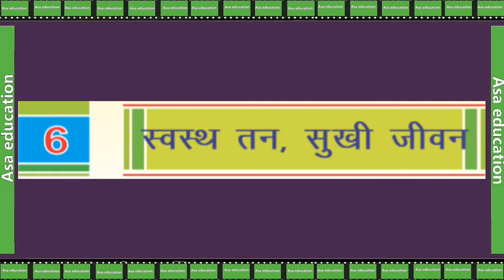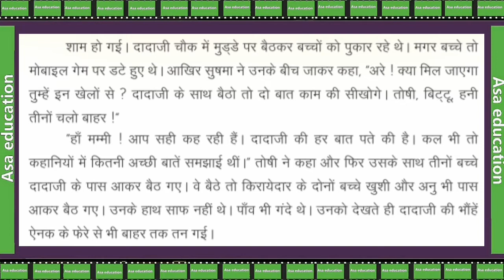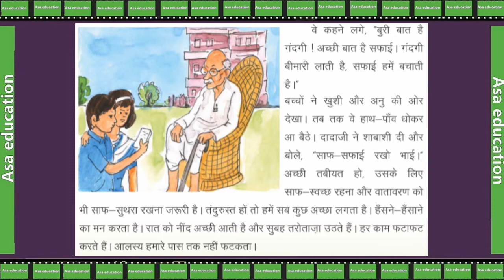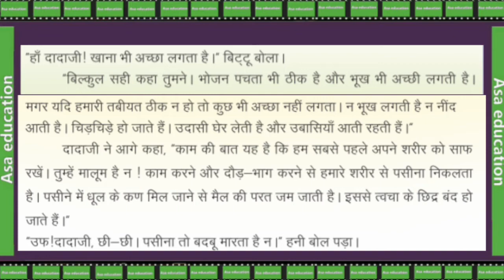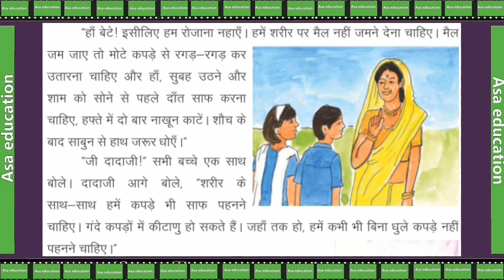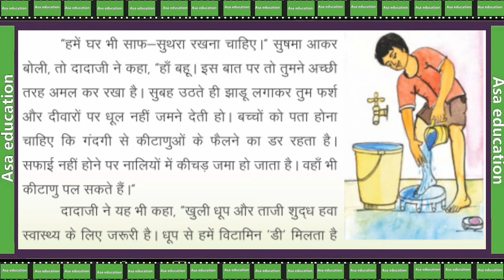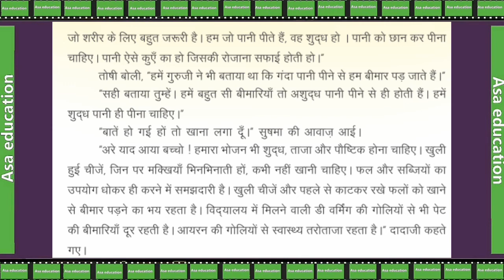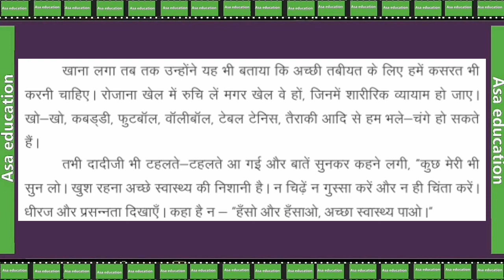Ch 6 स्वस्थ तन, सुखी जीवन |Swasth Tan Sukhi Jeevan(RBSE, Hindi, Grade-5)Easy Explanation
कक्षा 5
विषय - हिन्दी.
किताब -
अध्याय 6- स्वस्थ तन, सुखी जीवन
सारांश

RBSE - Grade-5
Subject - Hindi.
Book - Hindi
Chapter 6- Swasth Tan Sukhi Jeevan
 explanation
Language : Hindi.

ASAK-A03